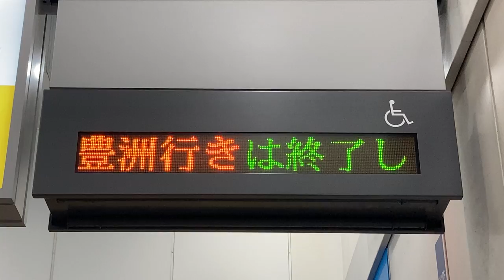【終電後】ゆりかもめ汐留駅 改札 発車標(LED電光掲示板) TB明朝タイプバンク版24ドット